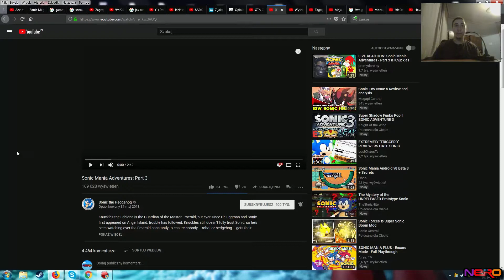Reakcja do: Sonic Mania Adventures- Część 3 & Knuckles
Witajcie moi drodzy, dzisiaj SEGA przesłała kolejną część Sonic Mania Adventures. Enjoy! :D
P.S. Jednak zmieściłem się jeszcze dziś! :D